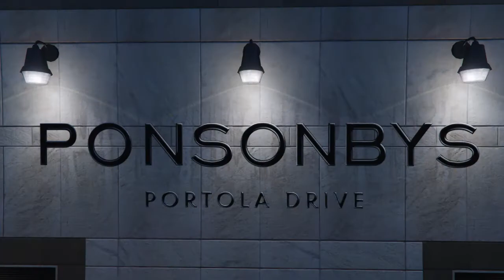GTA 5 New Start - Beginning Of A Empire "Skit Intro"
GTA 5 Skit Drug Lord In A New City